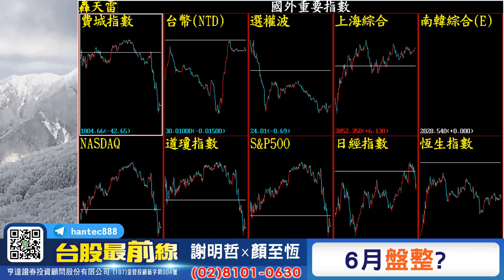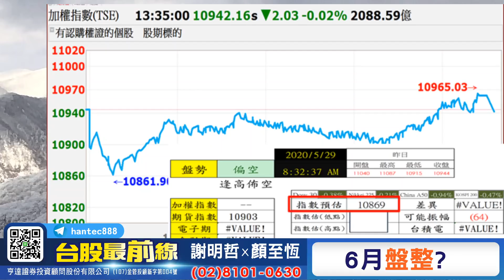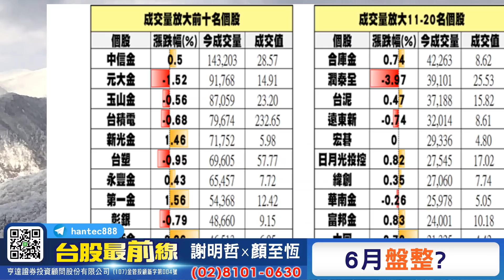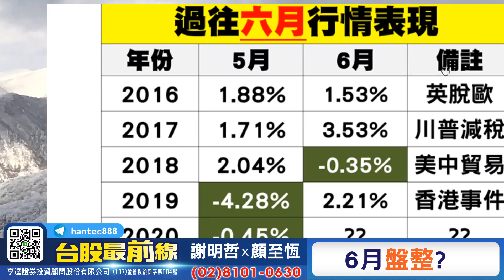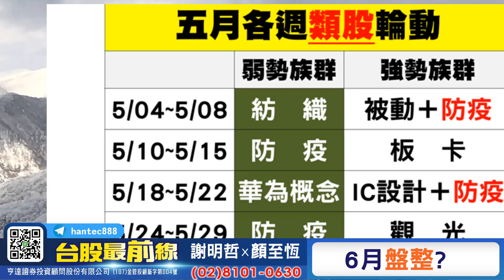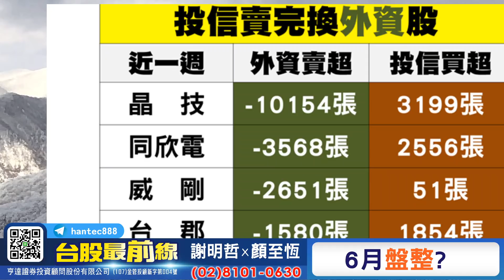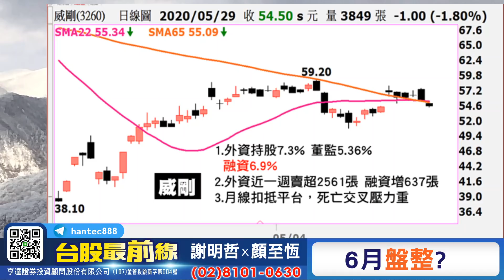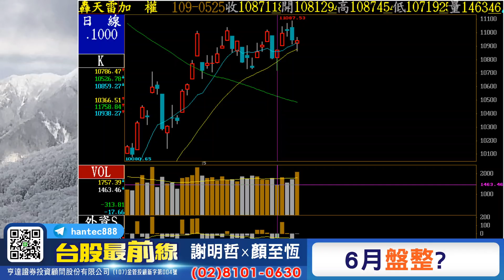20200529 台股最前線 六月台股行情盤整盤跌，旺宏2337、同欣電6271、台表科6278、威剛6230、台積電2330